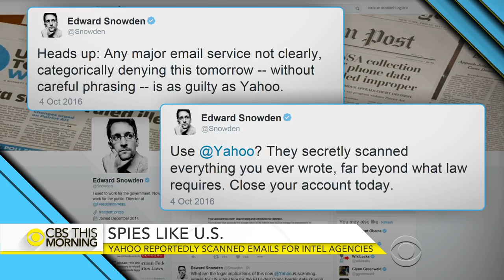Yahoo reportedly scanned emails for NSA, FBI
A surprising new report suggests Yahoo spied on its customers' email accounts for the government with a secret surveillance program. According to Reuters, it allegedly "scanned hundreds of millions of Yahoo mail accounts at the behest of the National Security Agency or FBI." CBS News contributor and NewYorker.com editor Nicholas Thompson joins "CBS This Morning" to discuss the reports.